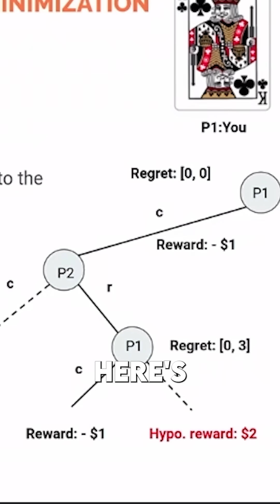When AI Learns to Lie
Learn more about lying AIs and how you can teach

Where I do my hosting